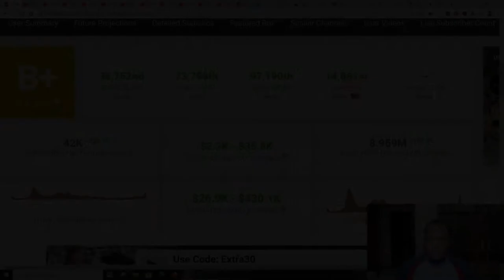How To Make Money Online In This Niche - More than $30,000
Are you looking for a way to make money online? Well, this is the niche for you! In this short video, I will show you how to make over $30,000 in this niche in just a few short months.

This is a great niche to start your online business in. It's growing rapidly, and there's a lot of room for opportunity. If you're looking for a way to make money online, this is your niche! Watch this video to learn more about this profitable niche and start making money today!

*** ►The Ebook which gives you the ability to earn a passive income of $300,000 to $700,000 per year from the comfort of YOUR HOME ( FREE INFORMATION)

Timestamps:
0:00 - Introduction to a unique method of making cash on YouTube without producing your own videos.
0:26 - Greeting and welcome from Marlo McLeod on the Freedom Guide platform.
0:36 - Overview of the platform's focus on mindset, marketing techniques, motivational speeches, and ways of making cash online.
0:45 - Reminder to subscribe, hit the notification icon, and comment to enter the weekly giveaways.
1:01 - Explanation that the video will provide insights on producing a YouTube channel without showing your face.

➡️ Apps That Pay You For Doing Various Tasks/ Making Money Online For  FREE!!!  Worldwide Method

Marlon McLeod

 I am only sharing my biased opinion based off of speculation and my personal experience. You should always understand that with investing there is always risk.